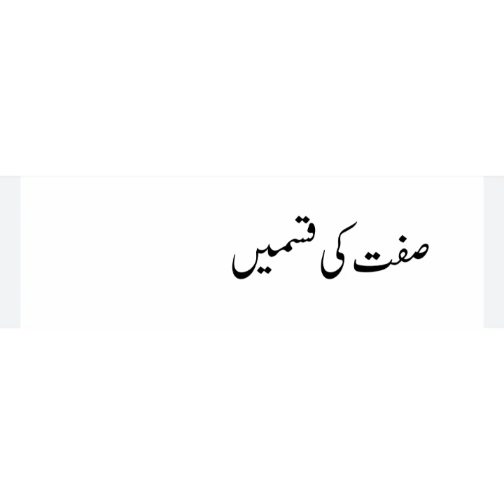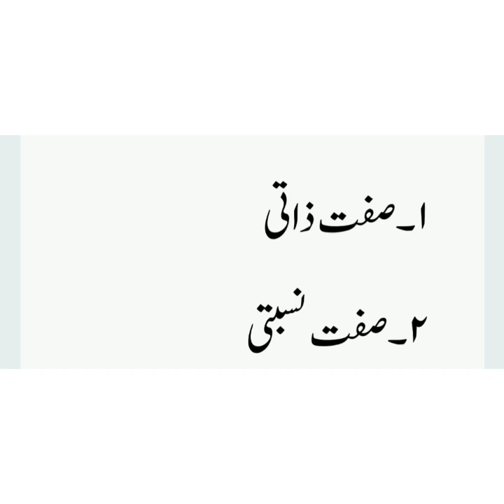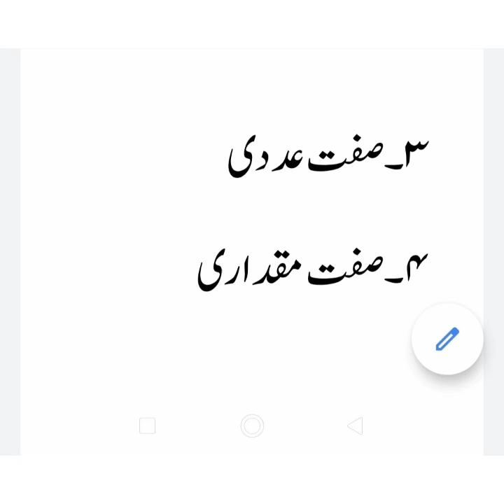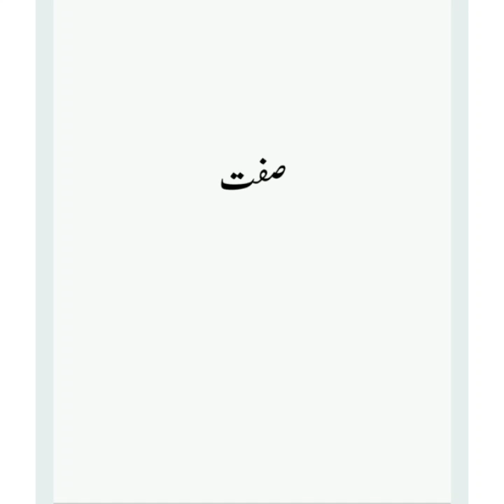Class 4th :Urdu :صفت